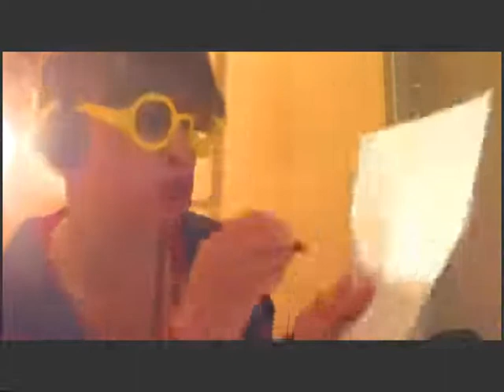"Scolaire Lunaire" avec les refrains chantés par mes camarades Lila et Huguette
ENFIN ça y est c'est l'heure du résultat... Je travaille sur le mixage depuis 9h30 ce matin, alors suite à 2h30 de mix j'espère que rien n'aura échappé à mes oreilles ni à mes yeux!

J'ai donc l'honneur de vous présenter au final une version de "Scolaire Lunaire " avec l'aimable participation de (selon l'ordre chronologique de la lecture du titre) :
- Zoé, ma nièce de coeur, en voix parlée;
- Lila, ma camarade de chant à l'école de musique de Torcy, en voix chantée sur le 1er refrain;
- Aurélie, ma soeur de coeur et maman de Zoé, en voix parlée;
- Huguette, ma camarade chant à l'école de musique de Torcy, en voix chantée sur le 2nd refrain.

Les refrains d'après en harmonie vocale sont tout d'abord chantés par Lila et Huguette, puis par Lila et moi sur le passage en guitare à la fin.

[scolaire lunaire]

"Je regardais dehors
En songeant à tous ces enfants
Qui jouaient aux billes pendant
Que j'avais un autre sort
Beaucoup m'ont dit baisse les yeux
Sur ton cahier de devoir
Ce que tu dois revoir
Ne se trouve pas dans les cieux
Et je suis restée, de table en multiplication
De calculs inexacts en fautes d'inattention
De dictées ratées en manque de concentration
Mémoriser, c'était ça la complication
Quand on a l'esprit rêveur
C'est déjà une erreur
Le cahier stagne et les heures passent
En silence, j'écris puis j'efface
Muni d'un stylo rouge de colère
L'adulte raye ce qui l'exaspère

Ah qu'il est doux de laisser filer son destin
Ah qu'il est dur de le prendre en main...

Je regardais mes parents
Songeant à mon avenir
Et je cherchais au dedans
Ce que j'allais devenir
Le prof m'a dit lève les yeux
Quel métier t'intéresse?
Si tu n'en sais rien, le mieux
Bin, c'est la filière S!

Le baccalauréat scientifique
C'est pas comme les antibiotiques?
Ça deviendrait automatique
Quand on n'sait pas s'orienter
Quand on n'sait pas où aller?
Serait-ce un bac de paumés?
Grande voie générale
Où des brebis égarées
Se donnent bien du mal
Pour suivre un rythme effréné

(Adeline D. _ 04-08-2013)